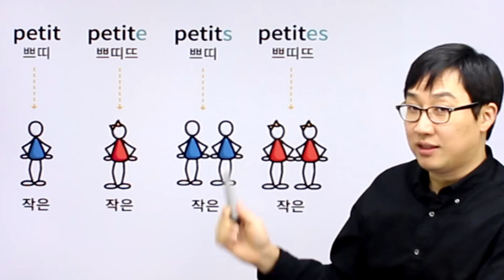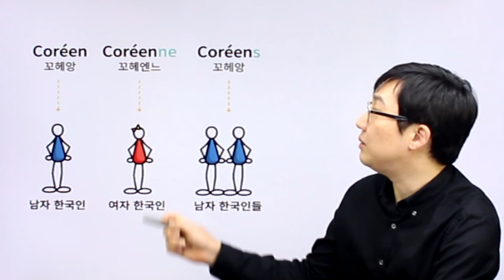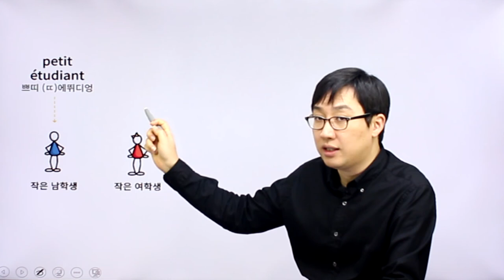프랑스어 패턴792 프랑스어 문장781_01-02 형용사는 항상 4종 세트